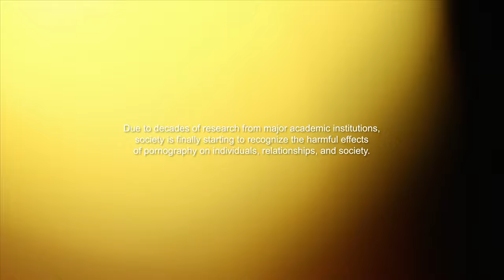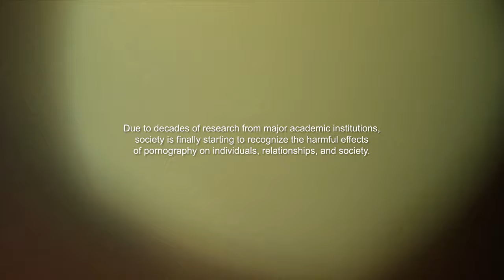How Porn Almost Ruined Our Marriage || Travis & Emily's Story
Travis and Emily are from Kansas City, Missouri​. After struggling with pornography for years, Travis' secret online obsession turned into an in-person affair. After his infidelity came to light, Travis and Emily mutually chose to work together to heal and combat Travis’ struggle with pornography. “At that point, I didn’t want the marriage to end… I hated the porn… I was just sick of it.” Hear what happened, and how the two have reconciled since.

You can watch Travis and Emily's story along with other advocates and experts in our three-part documentary series "Brain, Heart, World."

If you or a loved one is struggling with pornography, check out our friends at Fortify, a science-based recovery platform dedicated to helping you find lasting freedom from pornography.

If your partner is struggling with porn, you are not alone—know that there is hope, and there is help.